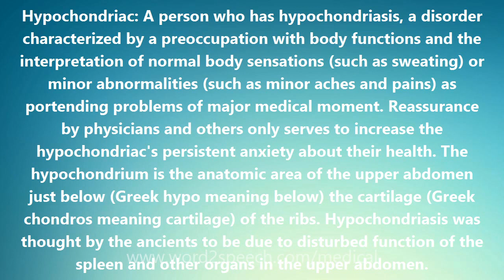Hypochondriac - Medical Meaning and Pronunciation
Hypochondriac

Hypochondriac: A person who has hypochondriasis, a disorder characterized by a preoccupation with body functions and the interpretation of normal body sensations (such as sweating) or minor abnormalities (such as minor aches and pains) as portending problems of major medical moment. Reassurance by physicians and others only serves to increase the hypochondriac's persistent anxiety about their health. The hypochondrium is the anatomic area of the upper abdomen just below (Greek hypo meaning below) the cartilage (Greek chondros meaning cartilage) of the ribs. Hypochondriasis was thought by the ancients to be due to disturbed function of the spleen and other organs in the upper abdomen.

How to pronounce Hypochondriac
definition of Hypochondriac
audio dictionary
How to say Hypochondriac
What is the meaning of Hypochondriac
Pronounce Hypochondriac
Medical dictionary
Medical definition of Hypochondriac